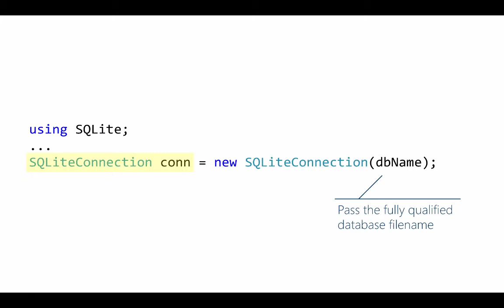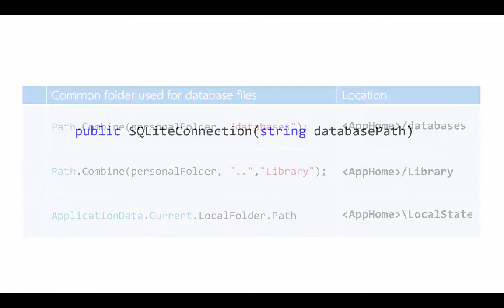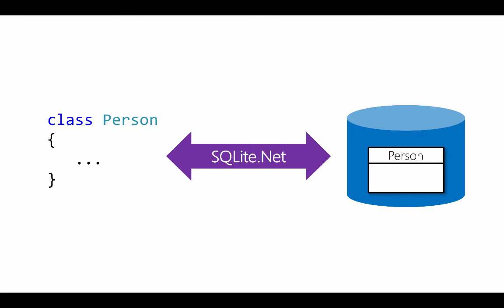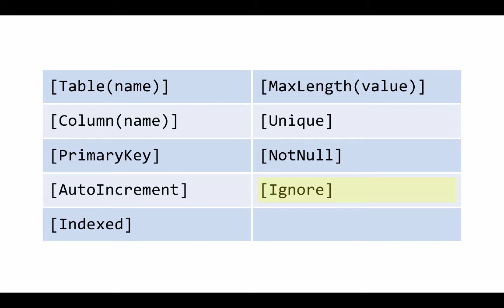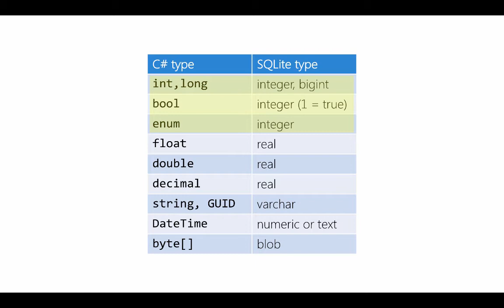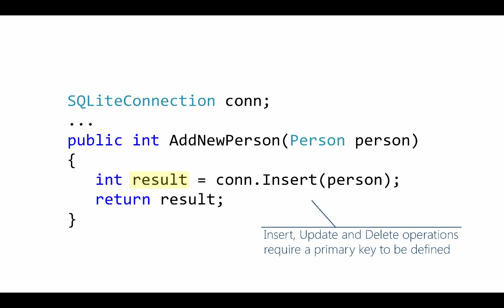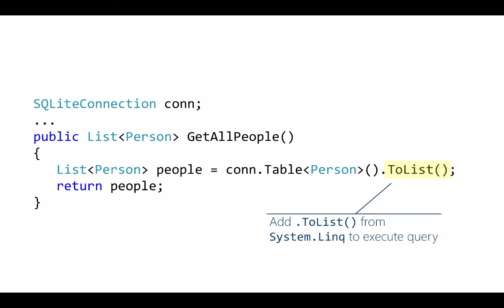[XAM160] Storing and Retieving Data with SQLite.Net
These videos are part of the free live training available from Xamarin University.